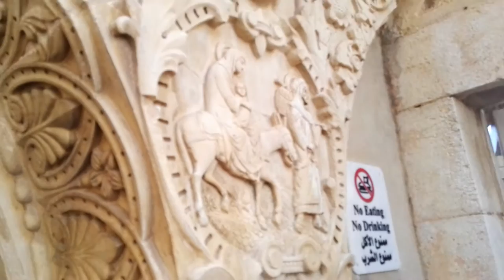A tour of the Milk Grotto Church, Bethlehem (where Mary nursed Jesus). Tour Guide: George I. Safar